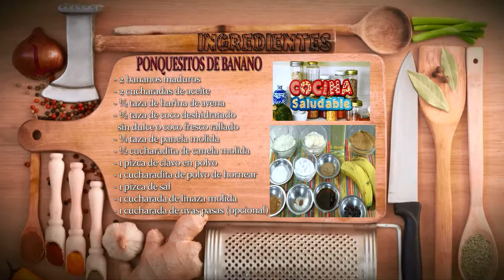Como Hacer Ponquesitos de Banano- CocinaTv por Juan Gonzalo Angel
El banano o banana es una de las frutas más consumidas en el mundo. Su dulce sabor, color y textura hace que sea un alimento muy querido y fácil de comer por niños pequeños  y adultos mayores. Podemos comer banana en los batidos, yogurt, tortas, panes, panqueques o como acompañamiento en las sopas.

Puede que sepas que las bananas están cargadas de vitaminas, minerales y fibra dietética, pero realmente conoces los beneficios de esta deliciosa fruta? Conoce a continuación algunos de ellos.